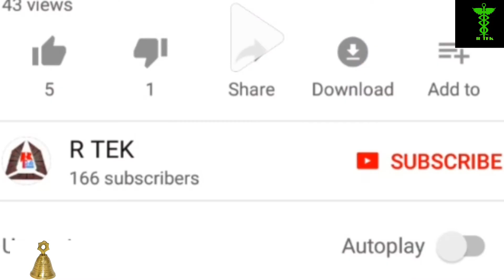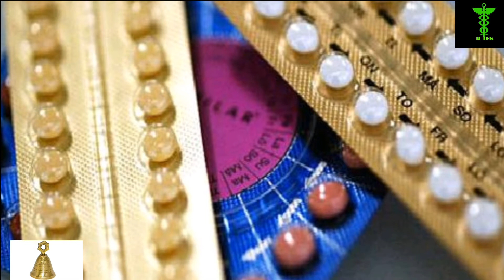[ অগ্রহনযোগ্য গর্ভপাতকে বন্ধ করার জন্য 100% ফর্মুলা | HOW TO PREVENT UNWNTED PREGNANCY ]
অগ্রহনযোগ্য গর্ভপাত কে বন্ধ করার জন্য 100% উপায়।
মহিলাদের মাসিক ধর্ম কে ঠিক করার ফর্মুলা।
100%REAL INFORMATION.

নিচে আরও গুরুত্বপূর্ণ ভিডিওর Link দেওয়া আছে আপনারা 0FF TIME এ দেখে নেবেন .